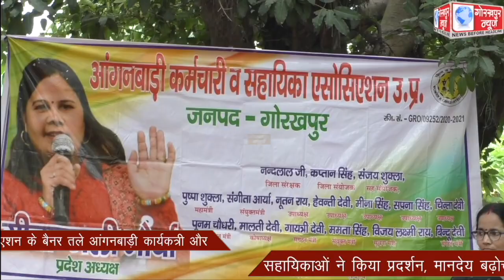आंगनबाड़ी कर्मचारी एवं सहायिका एसोसिएशन के बैनर तले आंगनबाड़ी कार्यकत्री और सहायिकाओं ने किया प्रदर्शन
आंगनबाड़ी कर्मचारी एवं सहायिका एसोसिएशन के बैनर तले आंगनबाड़ी कार्यकत्री और सहायिकाओं ने किया प्रदर्शन, मानदेय बढ़ोत्तरी सहित बकाए भुगतान की ,की मांग